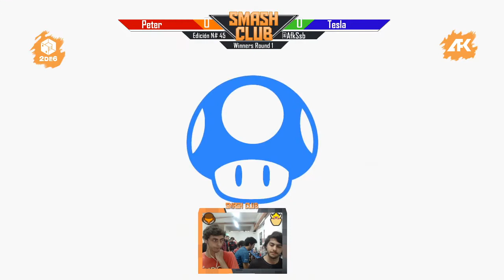Smash Club #45 - Yami (Samus) vs Tesla (Bowser) - Winners Round 1